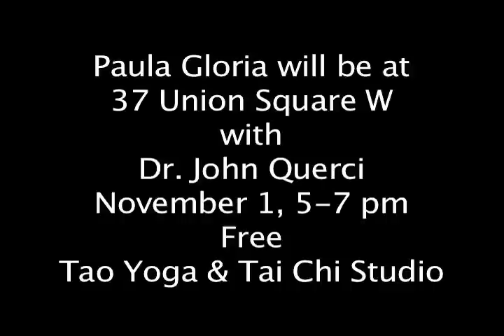Dr John Querci From Fear to Love and Dyandria on "Conversations with God"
Join Paula Gloria with Dr John Querci of  Buddha Baby Productions and part 2 with Dyandria, Queen of Public Access as difficult social problems are considered from the perspective of higher consciousness and how to achieve it.
Paula Gloria will join Dr John Querci at a free public interactive event at 37 Union Square West Sunday Nov 1st from 5 to 7 pm, Tao Yoga and Tai Chi Studio